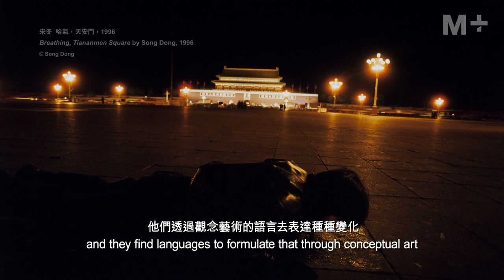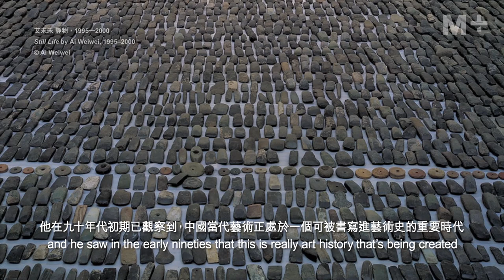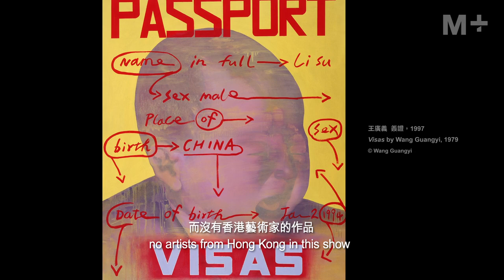【MPlusSigg】Lars Nittve introduces the M+ Sigg Collection exhibition 李立偉談「M+希克藏品」展覽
Art is to a large extent a reflection of a society … what has happened in the last 40 years in China has no parallel anywhere else in the world, and this is the story we want to tell.” Dr. Lars Nittve

Watch our latest video to hear Dr. Lars Nittve, Advisor, M+, talks about the history of the M+ Sigg Collection and the importance of the exhibition. link.

觀看此短片，聽聽M+專家顧問李立偉博士介紹「M+希克藏品」館藏的背景及歷史，以及此展覽的重要性。

M+ Sigg Collection: Four Decades of Chinese Contemporary Art
M+ 希克藏品: 中國當代藝術四十年

Comprising more than eighty works by fifty artists – including Ai Weiwei, Fang Lijun, Geng Jianyi, Huang Yong Ping, Zhang Peili, and Zhang Xiaogang – this is the first-ever chronological exhibition about the emergence of Chinese contemporary art. It shows both the development of Chinese contemporary art and a glimpse of the collection that will be on display when the M+ building opens in 2019.

For this exhibition, M+ has selected from its M+ Sigg Collection seminal works of painting, sculpture, photography, performance documentation, video and installation to illustrate the evolution of Chinese contemporary art – from its inception at the end of the Cultural Revolution up to today’s vibrant art scene.

「M+希克藏品：中國當代藝術四十年」展示來自50位藝術家的超過80件展品，包括艾未未、方力鈞、耿建翌、黃永砯、張培力及張曉剛等。是次展覽為首個按時序追溯及展示中國當代藝術發展的展覽，讓觀眾可在M+博物館2019年開館前率先欣賞M+希克藏品的部份作品。

是次展出的藏品皆經過M+策展團隊精心挑選，涵蓋水墨、油畫、雕塑、攝影及錄像等媒介，橫跨從文化大革命後期至蓬勃發展當今的四十載藝壇，全面展示中國當代藝術的發展史。

23.2—5.4.2016
香港鰂魚涌太古坊 ArtisTree, Quarry Bay, Taikoo Place Hong Kong